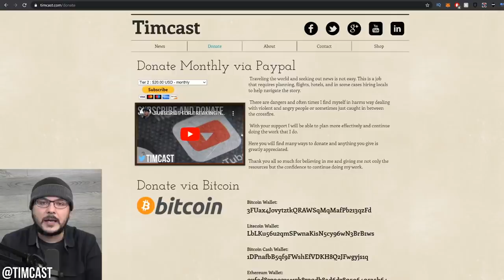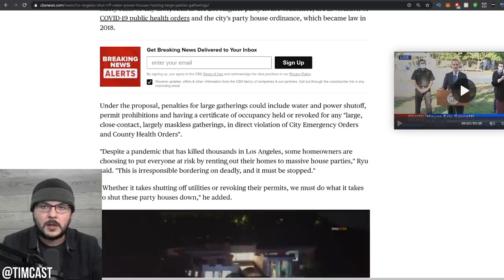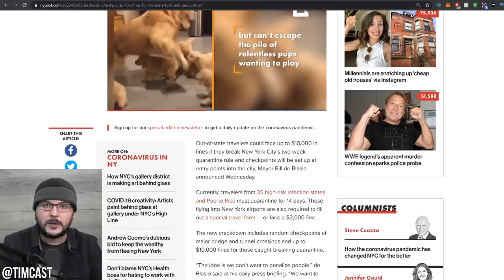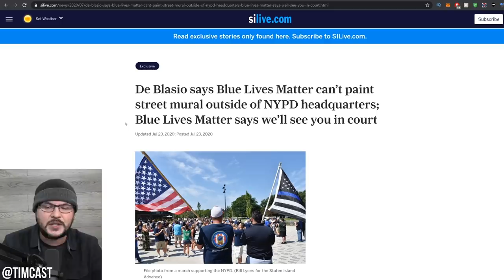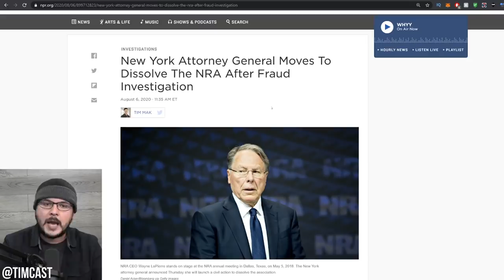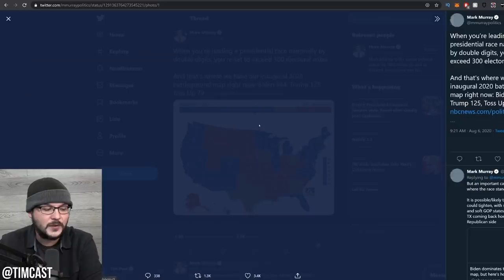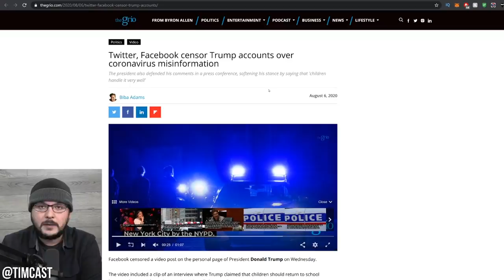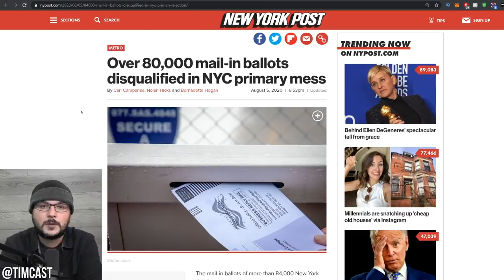Democrats Announce INSANE Human Rights Violations In New COVID Lockdown, Our Constitution Is On FIRE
Democrats Announce INSANE Human Rights Violations In New COVID Lockdown, Our Constitution Is On FIRE. The Mayor of Los Angeles, a Democrat, has announced on of the most insane human rights violations to date.

Garcetti has said that egregious offenders who exercise their first amendment rights to have large gatherings with have their utilities, power and water, shut off.

Shutting off access to water is a human rights violation and yet they seem to think it is fine. This is just another move made by Democrats in ignoring or crushing our rights and spitting on the Constitution.

MY GEAR
360 Camera (VR)